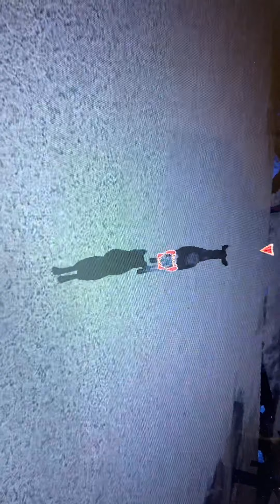Tarvons moose hunt